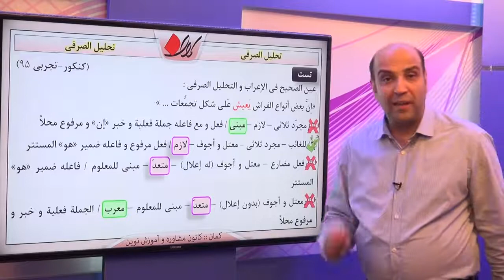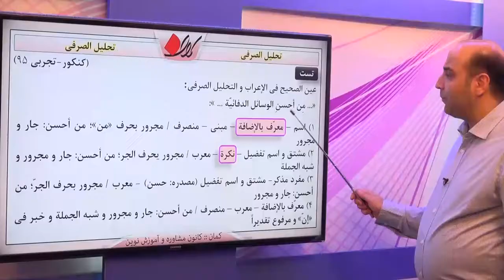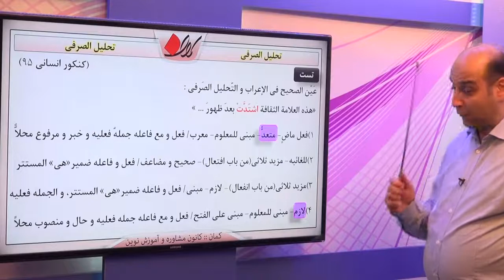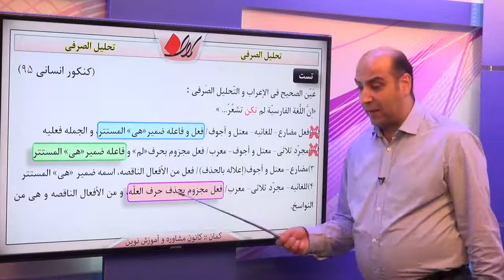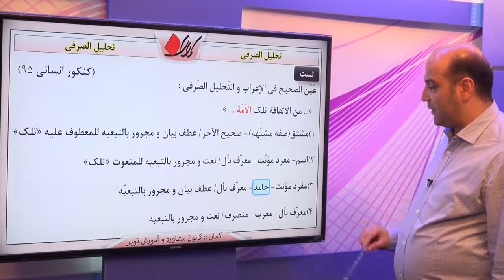عربی کنکور ترجمه و تحلیل الصرفی و تشکیل تحلیل صرفی و تشکیل تحلیل صرفی قسمت 2